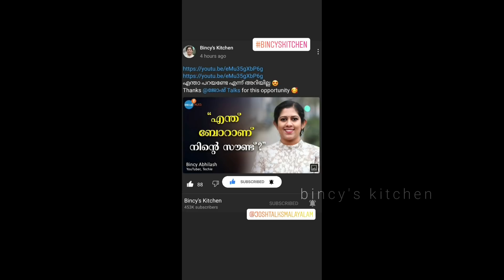ക്രിസ്മസ് കുക്കീസ്‌ വീട്ടിൽ ഉള്ള ചേരുവകൾ കൊണ്ട് | Gingerbread Cookies | Christmas Cookies Malayalam